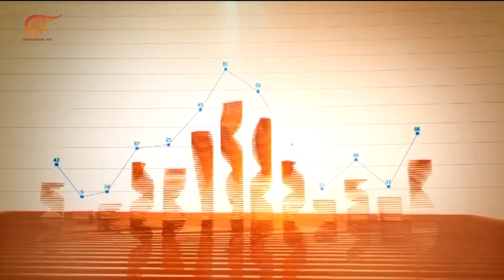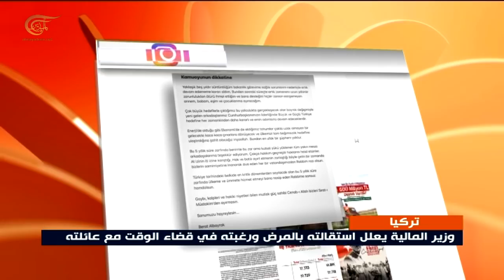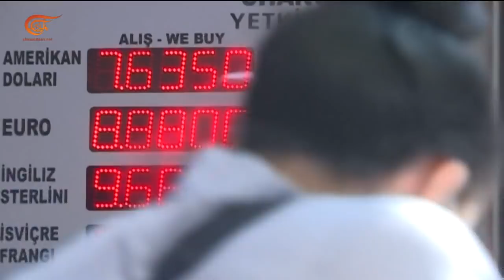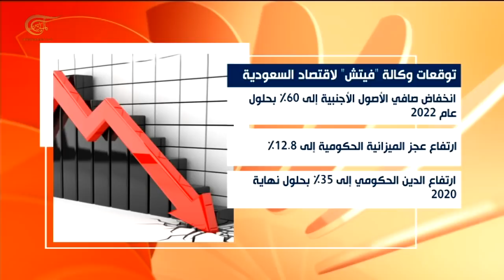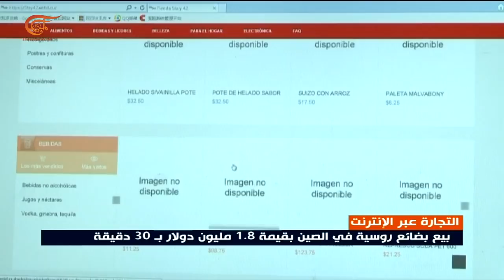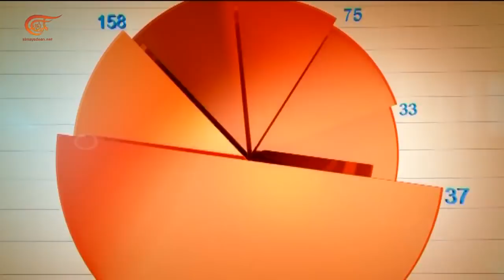النشرة الإقتصادية | 09-11-2020